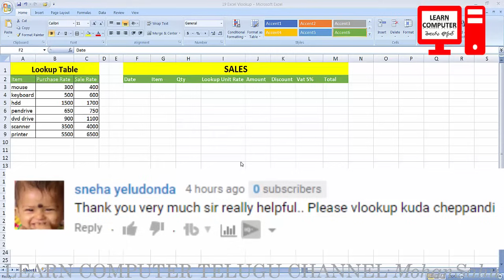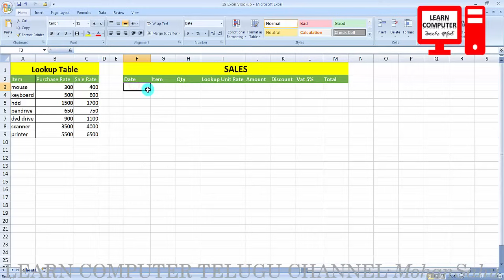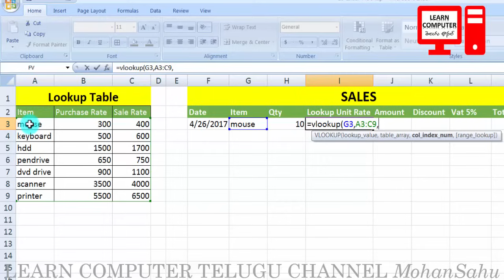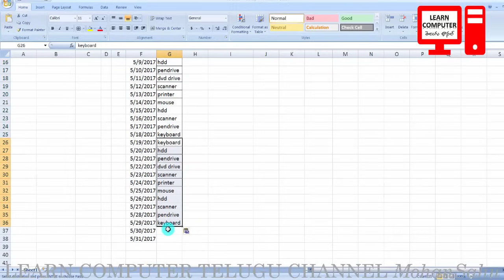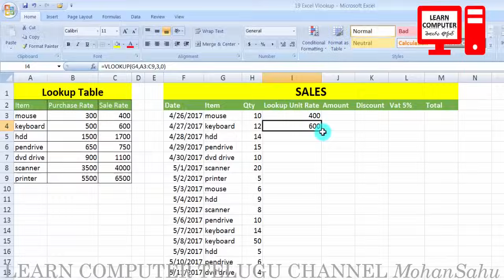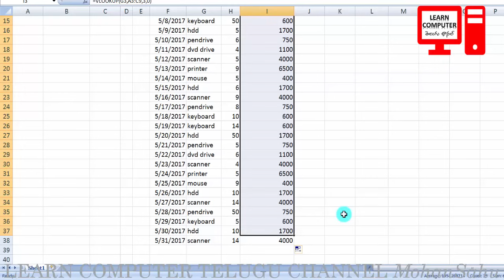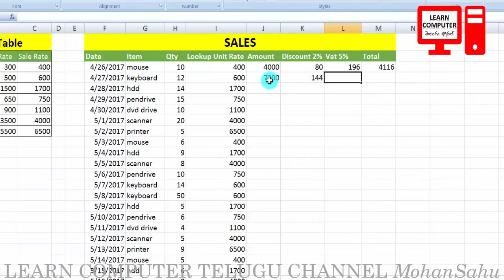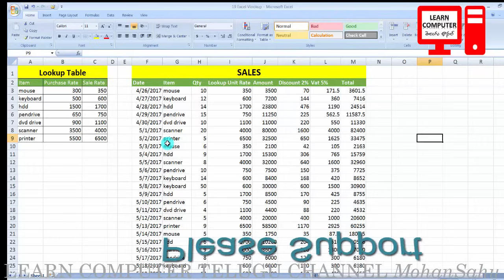Excel VLookup Function with Example Tutorial in Telugu | Excel Practice(LEARN COMPUTER TELUGU)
ఈ ట్యుటోరియల్ లో మీరు VLookup ఫంక్షన్ గురించి ఉదాహరణతో  తెలుసుకోబోతున్నారు. పూర్తిగా చూసి నేర్చుకోగలరు మరియు share చేయగలరు. ధన్యవాదాలు.
In this tutorial you will learn about VLookup Function with example.